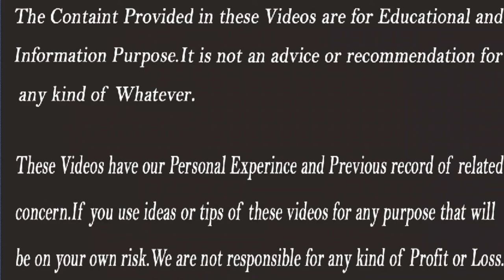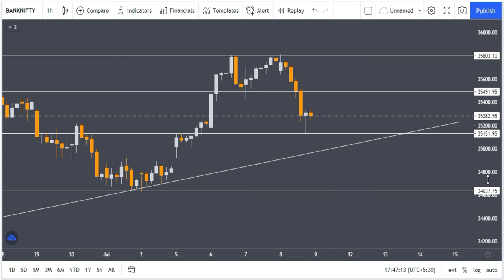Bank Nifty Tomorrow | Bank Nifty Tomorrow Level | Experts Views on Bank Nifty | Stocks Bazaar